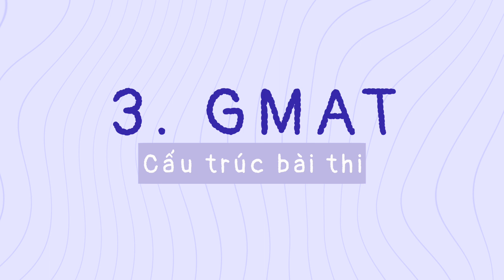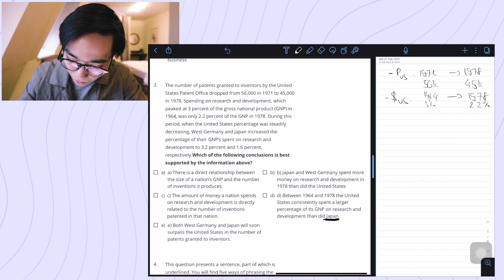GMAT chìa khoá đến các HỌC BỔNG GIÁ TRỊ | GMAT là gì?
(UPDATED 2022) Các bạn có thể:
- Đăng ký tại đây để lấy link khoá học GMAT online miễn phí ha

✏️C á c  l ớ p  h ọ c  O N L I N E  c ủ a  S C H O L I S H ✏️

0:00 - 1. Intro
0:36 - 2. Gmat là gì?
1:49 - 3. Lí do các trường đại học lại 'cuồng' GMAT
2:33 - 4. Cấu trúc bài thi GMAT
4:12 - 5. Ví dụ và chữa bài
7:20 - 6. Outro

👨‍💻M ì n h  l à  A i  ? 👨‍💻
Mình là Nam Anh, hiện tại mình vừa tốt nghiệp thạc sĩ kinh doanh tại Maastricht, Hà Lan. Mình làm video về GMAT, du học, Tech, lối sống và làm việc hiệu quả.